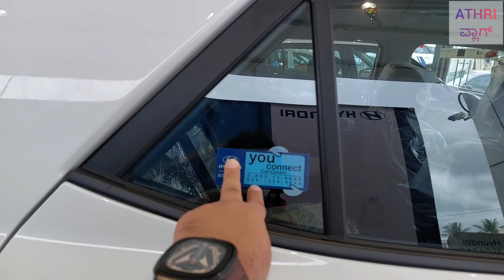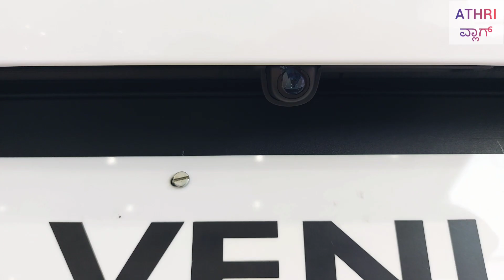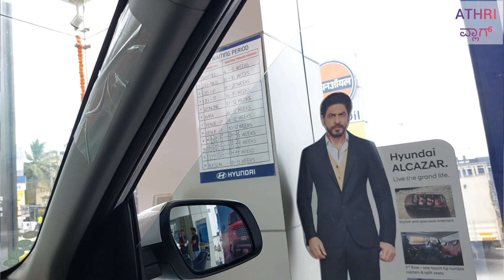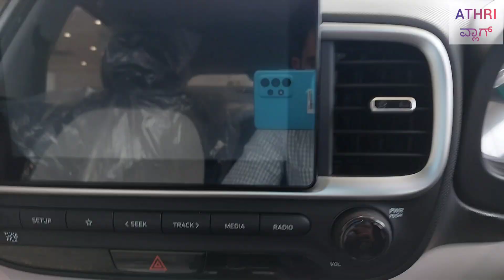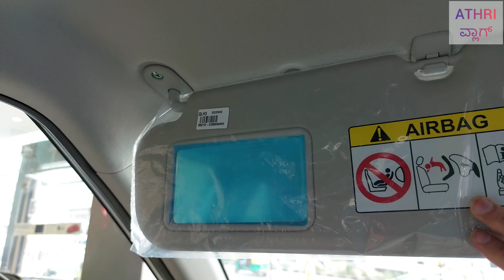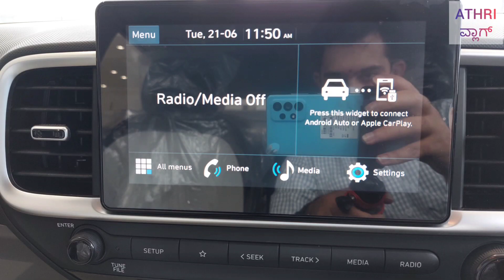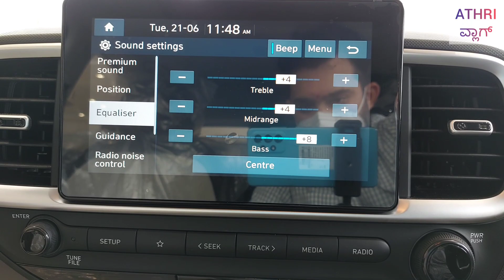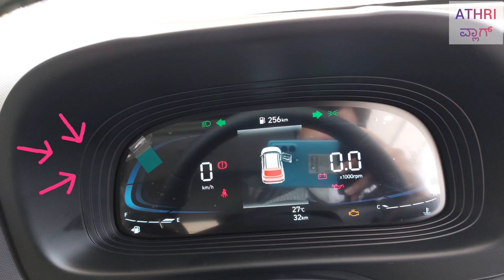Hyundai Venue 2022 facelift Diesel model review in kannada| Why to buy venue over the rivals..?🤔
Showroom Address :-
#169&170,Sunkadakatte, Srigandha Kaval Dhakle, Magadi Road, Bangalore

Prices of the all varients of venue car :- (Ex-showroom)
1.2L Petrol Engine
E :- 7,53,100, On Road Banglore :- 9,44,269
S :- 8,70,400, On Road Banglore :- 10,85,167
S (o) :- 9,50,200, On Road Banglore :- 11,81,020
SX :- 10,69,500, On Road Banglore :- 13,70,629
SX DL :- 10,84,500, On Road Banglore :- 13,89,296

1.5L Diesel Engine
S+ :- 9,99,900, On Road Banglore :- 12,41,561
SX :- 11,42,500, On Road Banglore :- 14,62,318
SX DL :- 11,57,500, On Road Banglore :- 14,80,986
SX(o) :- 12,32,000, On Road Banglore :- 15,73,699
SX(o) DL :- 12,47,000, On Road Banglore :- 15,92,366

1.0L Turbo engine DCT
1.0 Turbo S (0) DCT :- 10,96,700,
On Road Banglore :- 13,98,510
1.0 Turbo SX (0) DCT :- 12,57,000,
On Road Banglore :- 15,97,718
1.0 Turbo SX (0) DCT :DT :- 12,72,000,
On Road Banglore :- 16,16,359

1.0L Turbo Engine IMT
1.0 Turbo S (0) IMT :- 9,99,900,
On Road Banglore :- 12,34,109
1.0 Turbo SX (0) IMT :- 11,92,000,
On Road Banglore :- 15,16,941
1.0 Turbo SX (0) IMT: DT :- 12,07,000,
On Road Banglore :- 15,35,582